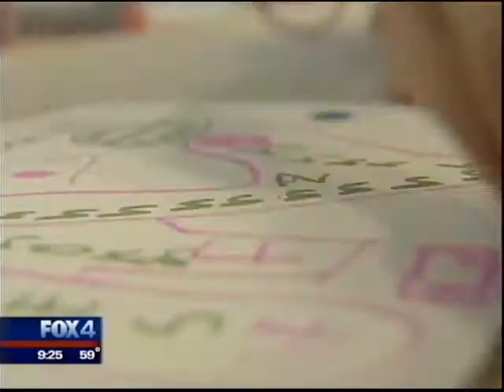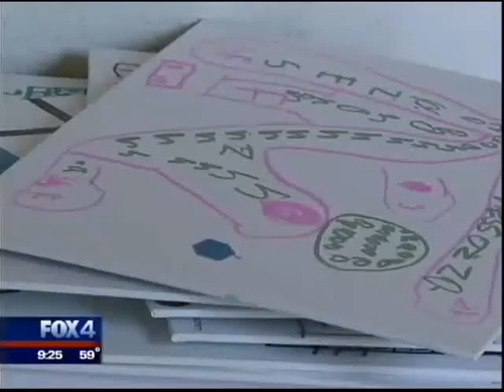Conveyor Belt on FOX 4 News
FOX 4 News Interview with Franklin Wright about his game called Conveyor Belt. It was originally aired on Sunday, January 26. His game is now available at ToysRUs and on Amazon.